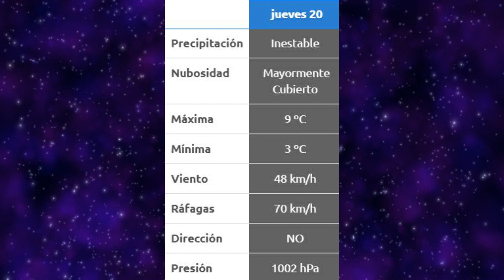Clima y farmacias de turno